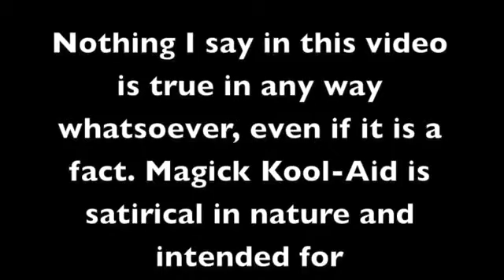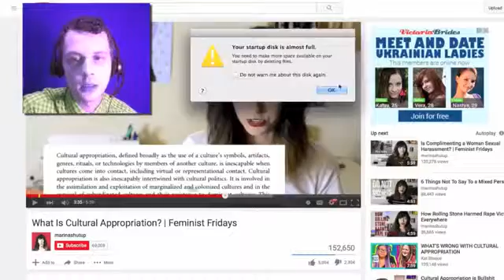MK#.6 Problematic feminist Marina Shutup whitesplains cultural appropriation to us idiots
Marina Shutup on Magick Kool-Aid with Omni-Eros